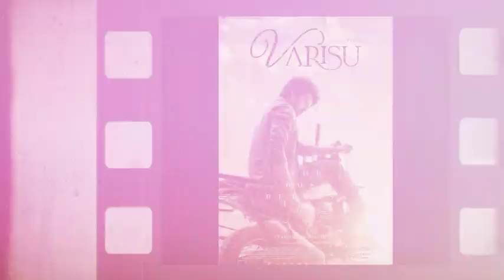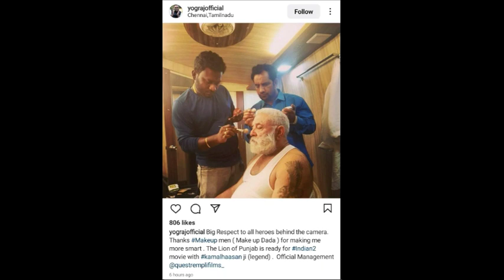Vanangaan Dropped? | Thunivu Ajith Dubbing, Indian 2, Suriya Next Movie, Gatta Kusthi, Pathaan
Vanangaan Dropped? | Thunivu Ajith Dubbing, Indian 2, Suriya Next Movie, Gatta Kusthi, Pathaan | Cinema Trip